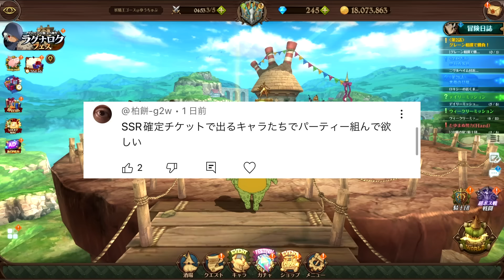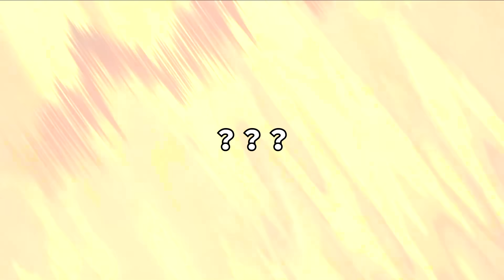夏休み特別企画！！視聴者から頂いたコメントでランダムパーティー第５弾！！あの男が大活躍！！【グラクロ】【七つの大罪グランドクロス】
三連休！！

皆さんの日常にゴスっとした笑いを。。